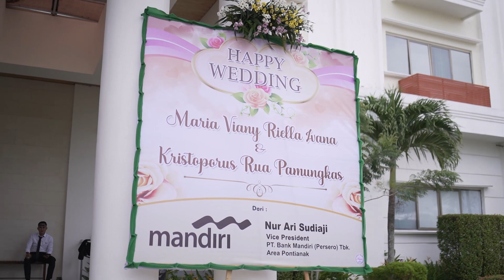DOK RESEPSI RIRI & RUA